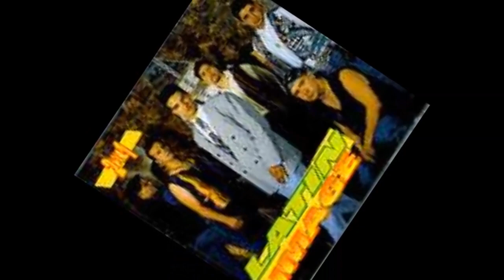LATIN IMAGE - me preguntan por que escribo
tejano elite radio  ☆gatito☆ desde ☆ san luis potosi ☆  el tejano freestyle ☆